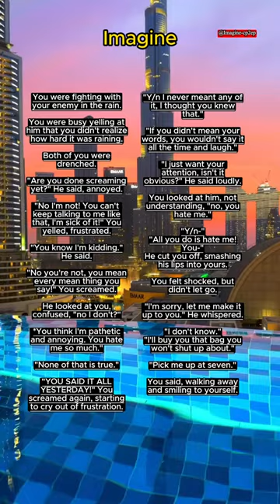"Love Amidst Conflict: A Rainy Encounter with My Enemy"imagine